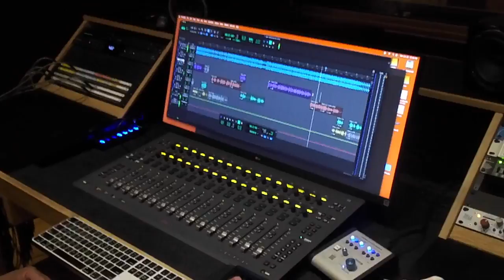AL PANCHO - BAD CAPITAL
KINGSTON WALL MUSIC